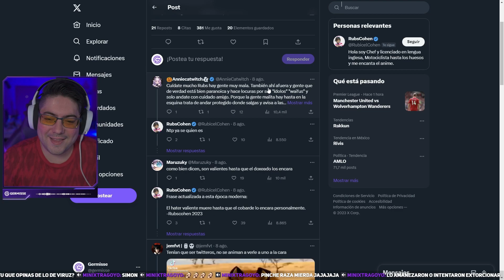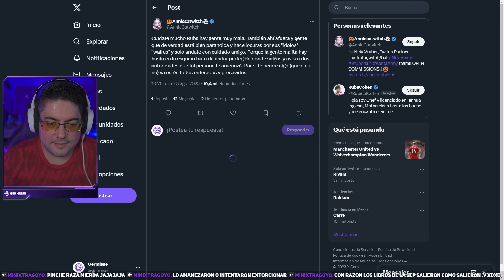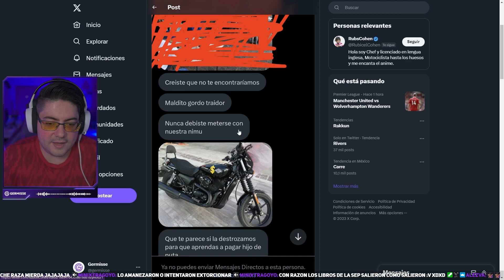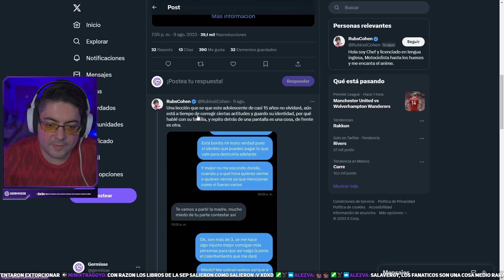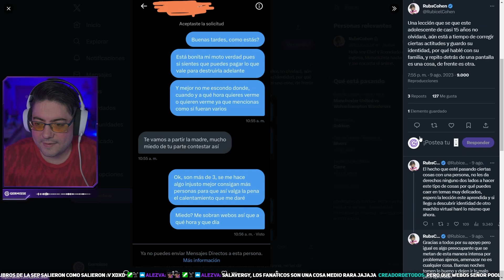RUBSCOHEN ES DOXXEADO Y AMENAZADO POR FANS DE NIMU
𝐌𝐈 𝐄𝐐𝐔𝐈𝐏𝐎▹